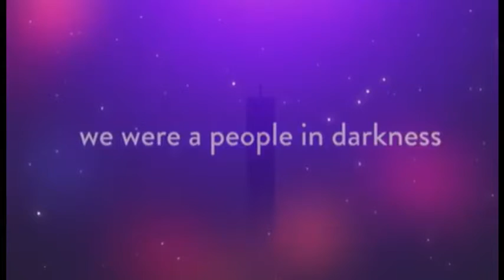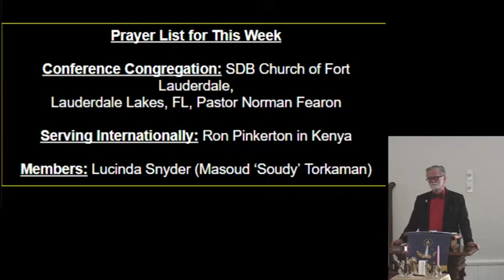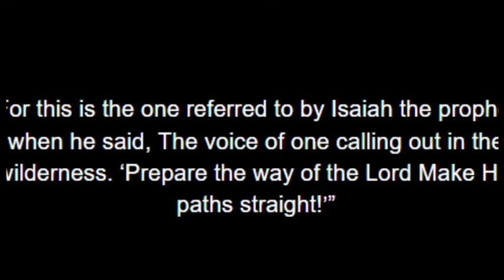11/28/2020 "The Call of the Wild"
Sabbath worship service.